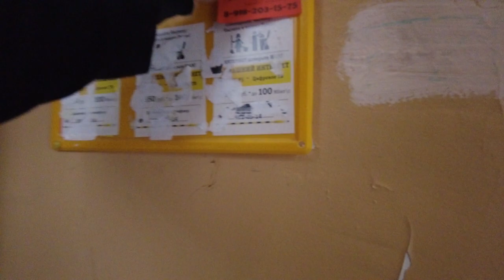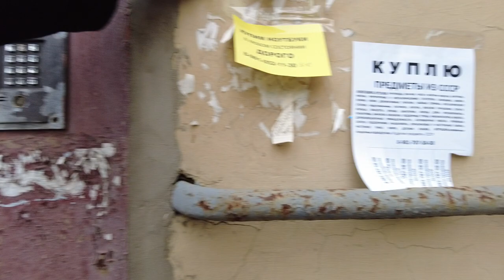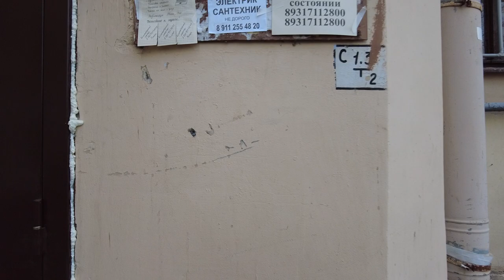Saint-Petersburg, Russia. Walk through amazing courtyards / 6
Walking tour in St. Petersburg (Russia). In this video, we will walk through non-tourist places in the city of St. Petersburg. Walking tour of the old, amazing courtyards in St. Petersburg Russia.
The most unexpected miracles lurk in the secluded courtyards of St. Petersburg: mosaics made of pieces of colored glass, fairy-tale characters and ancient gods. We tell you where a fairy tale comes to life in the old courtyards of St. Petersburg and an indescribable atmosphere of magic reigns.